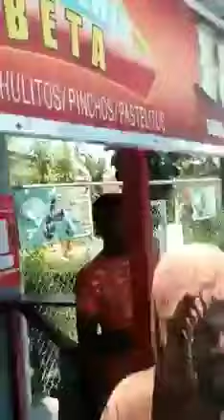Hacen devolver camión cerdos muertos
instagram actualizado tv :
PARA CONTACTOS